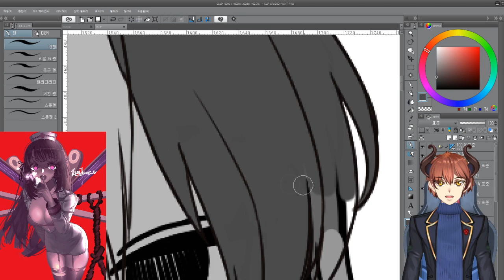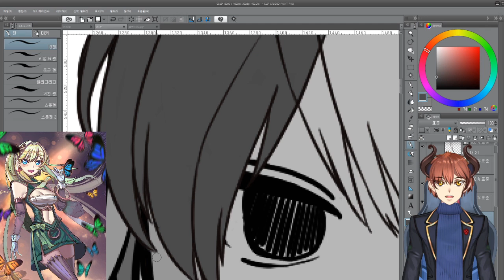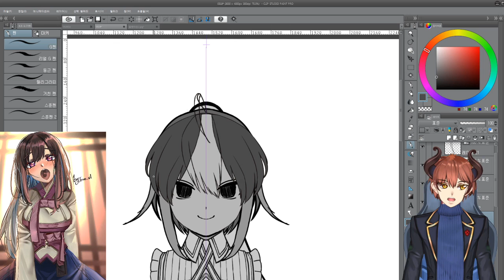#58 왜 미소녀만 그리냐구요? 가슴 그리는게 재밌어요.[이루스 생방송 하이라이트]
미소녀 그릴 때 얼마나 재밌는지 아세요? 가슴 그리는 게 정말 재밌어요.
남자는 재미없어요! 생방송 하이라이트입니다.